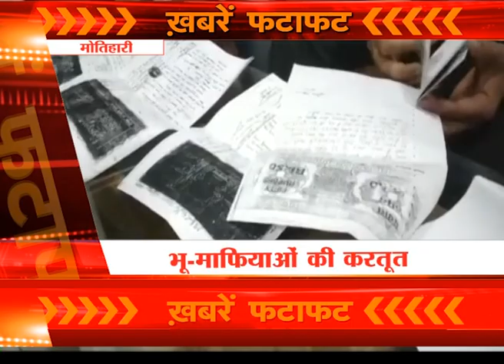बिहार-झारखंड की बड़ी खबरों पर एक नजर...